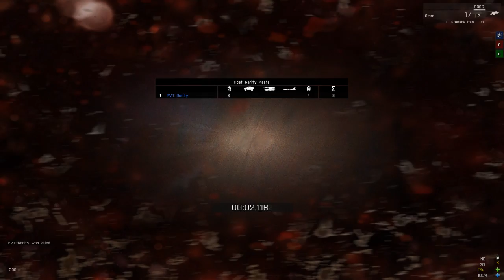Arma 3; VCOM AI "Review / First Impressions"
First one of these, hope you enjoy. Tell me anything that might need improvement and it will be!